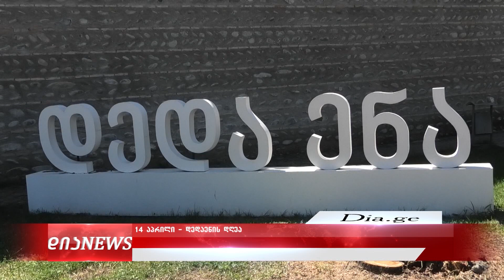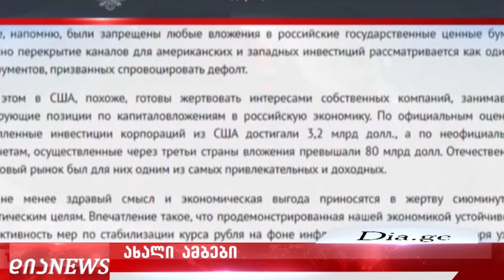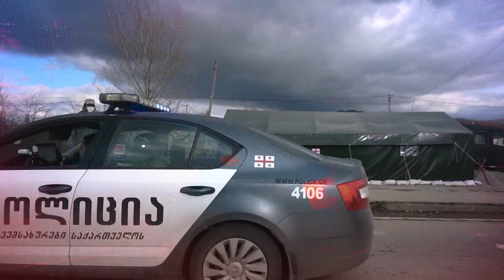საინფორმაციო გამოშვება 14. 04. 2022